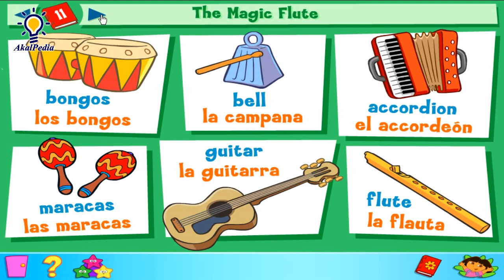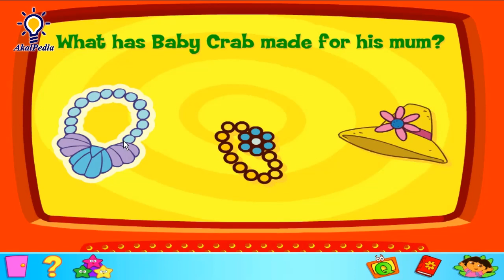GamePlay - Episode 47 - Baby Crab - Dora the Explorer™: Click & Create (PC Game Kids) Full GAME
EPS 47 Dora the Explorer™: Click & Create (PC Game) - Baby Crab - Full GAME

Publisher - NickJr.